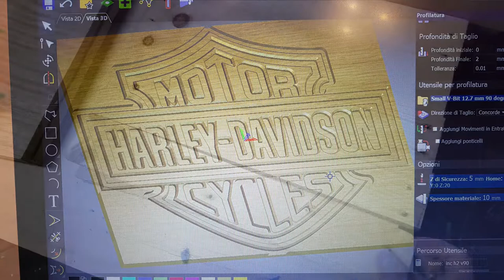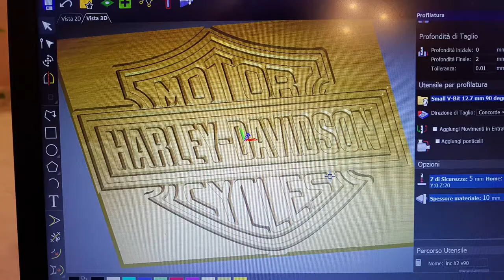HARLEY DAVIDSON SIGN - a simple CNC project - GVR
This is just an idea I had in mind for a long time and I thought it was finally the right time to try and build it. Next time I'll probably choose a hardwood and a better CAM program.